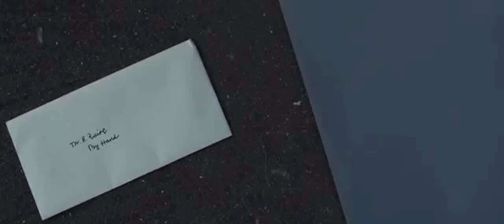Portishead - SOS (Abba cover from High Rise OST)